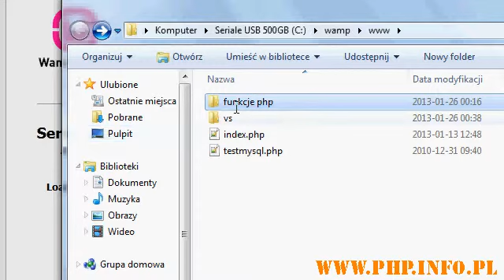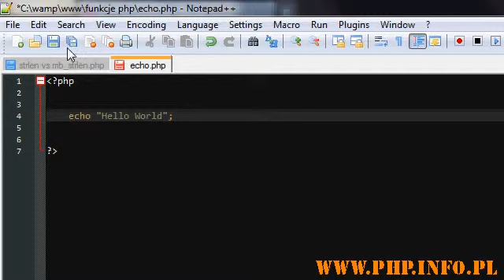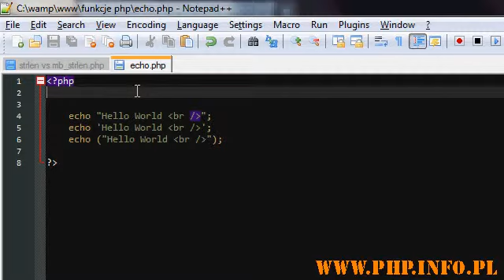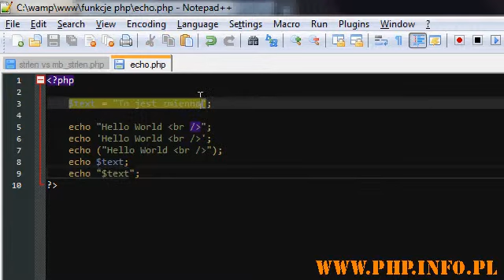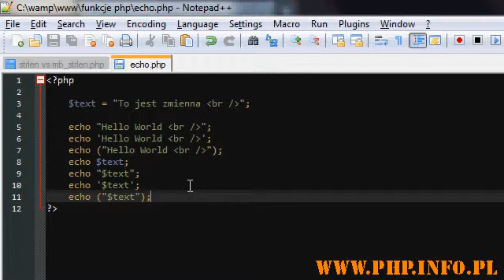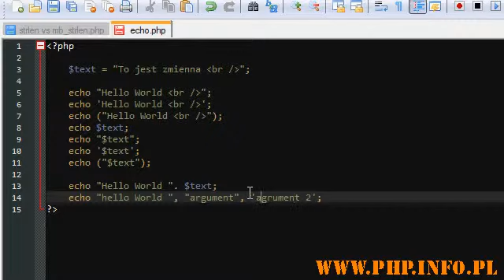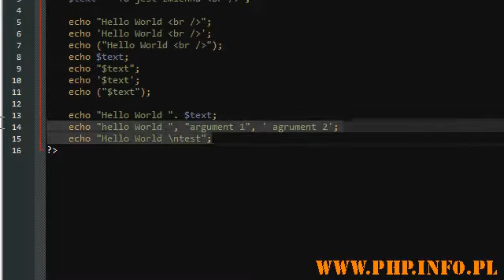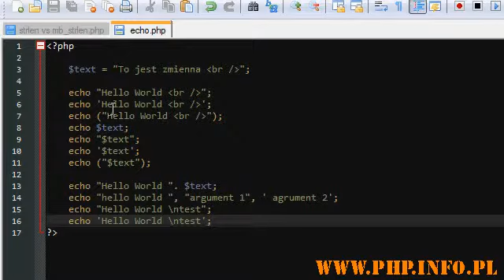Kurs PHP function echo() PL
Video Kurs opisu działania i użycia funkcji PHP jaką jest funkcja echo();
Co robi funkcja echo ? Funkcja echo wyświetla tekst na ekranie. Jest to w sumie podstawowa funkcja wykorzystywana w skryptach PHP. Można też powiedzieć że jest to w sumie alias funkcji print() jednak, funkcja print zwraca boolean, natomiast echo nie.

Porównanie funkcji echo() i print() znajdziecie w innym moim filmie.